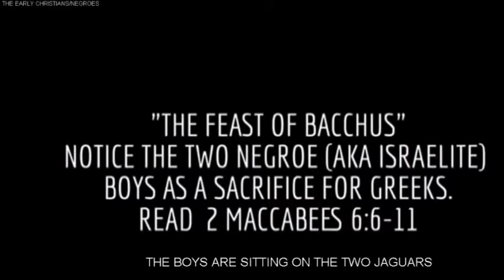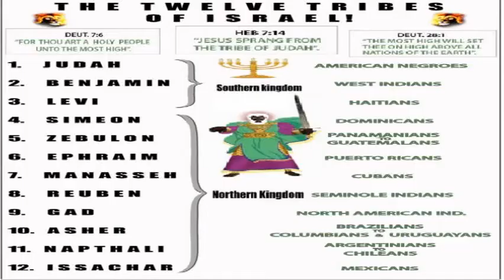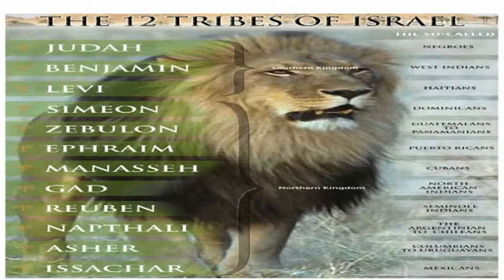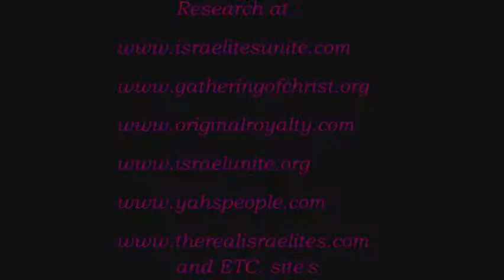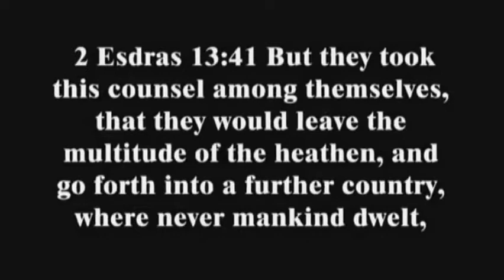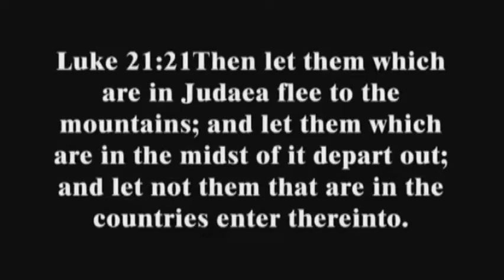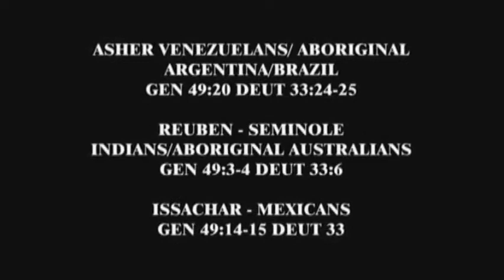Video 8- Testimonies of Edomites/Gentiles Telling Blacks They Are the True Hebrew Israelites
A Romanian tells so called blacks they are the true Hebrew Israelites of the Bible.